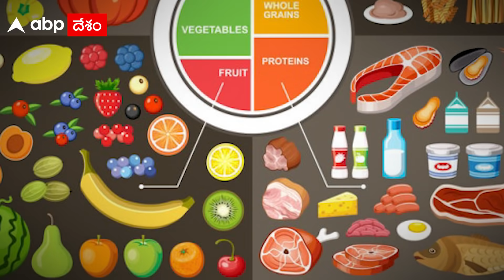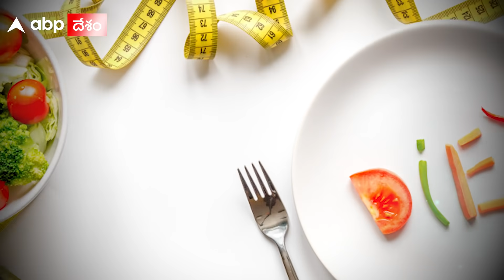Superfood ఎవరు తీసుకోవాలి.. ఎప్పడు తీసుకోవాలి ? | ABP Desam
సూపర్ ఫుడ్ ఎవరు తీసుకోవాలి.. ఎప్పడు తీసుకోవాలి ? | Healthy Food | ABP Desam

Telugu News Today: Watch Videos, Latest news and breaking updates from Politics (రాజకీయాలు), Sports (క్రీడలు), National (జాతీయ), International (అంతర్జాతీయ), Education (ఎడ్యుకేషన్), Entertainment (వినోదం), Health (ఆరోగ్యం), Lifestyle (జీవనశైలి), Business (వ్యాపారం) to all Regional (ప్రాంతీయ) in Telugu with ABP Desam.

బ్రేకింగ్ న్యూస్, న్యూస్ అలర్ట్స్, న్యూస్  అప్‌డేట్    జాతీయవార్తలు,  అంతర్జాతీయ వార్తలు, రాష్ట్ర వార్తలు, రాజకీయ వార్తలు,  లోకల్ న్యూస్, క్రైమ్ న్యూస్,

Subscribe to the ABP Desam YouTube Channel and watch news videos and get all the latest updates of news from Andhra Pradesh (ఆంధ్రప్రదేశ్), Telangana (తెలంగాణ), Hyderabad (హైదరాబాద్), Secunderabad (సికింద్రాబాద్), Warangal (వరంగల్),  Amaravati (అమరావతి), Vijayawada(విజయవాడ), Vishakapatnam (విశాఖపట్నం), Tirupati( తిరుపతి) etc from wherever you are, read all the latest news, watch TeluguNews 24x7, News Videos with ABP Desam.